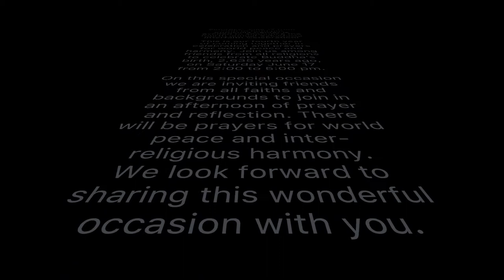Message from Geshe Ngawang Kurukulla Center Medford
Fourth Annual Sakadawa Interfaith Celebration
Saturday, June 17 from 2:00 to 4:00 pm
Kurukulla Center is excited to announce the fourth annual Sakadawa Interfaith Celebration!
This is our fourth year of coming together in celebration and prayers for world peace and harmony. Join us among friends from all religions to celebrate Buddha's birth, 2,635 years ago, on Saturday June 17 from 2:00 to 4:00 pm.
On this special occasion we are inviting friends from all faiths and backgrounds to join in an afternoon of prayer and reflection. There will be prayers for world peace and inter-religious harmony.
We look forward to sharing this wonderful occasion with you.
May all beings be well and happy!